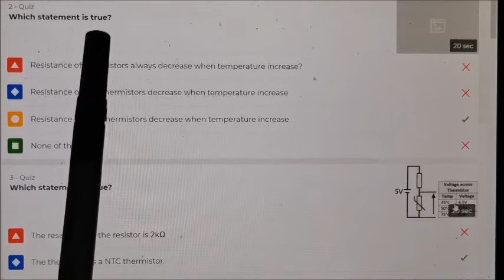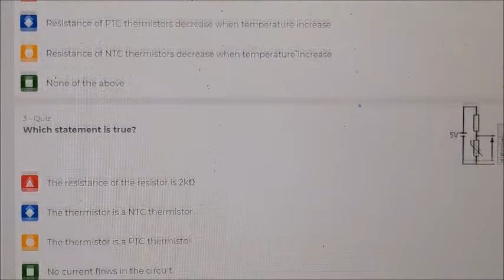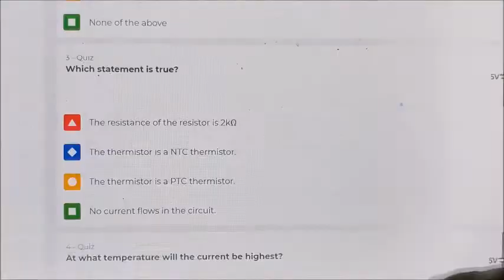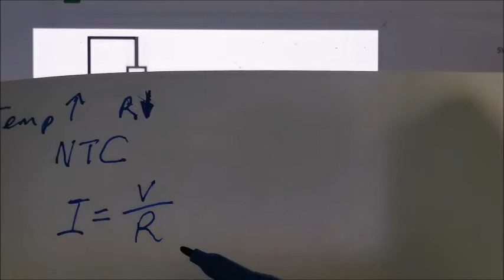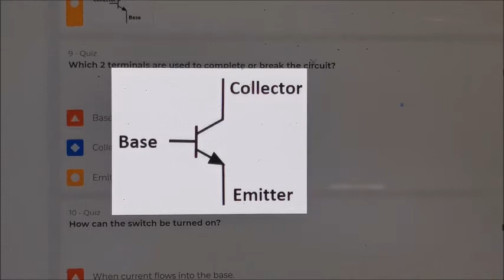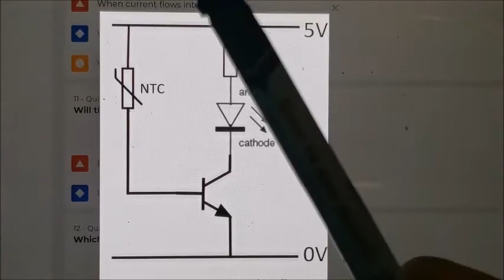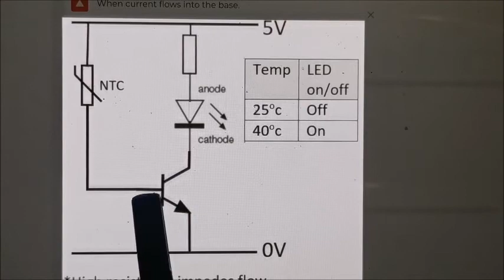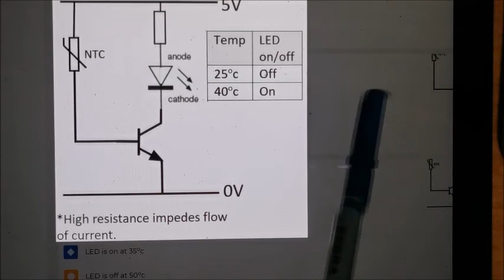12 3 Kahoot Electronics3 Answer